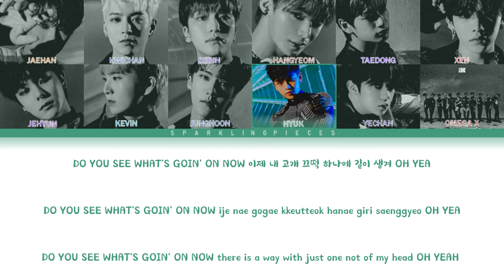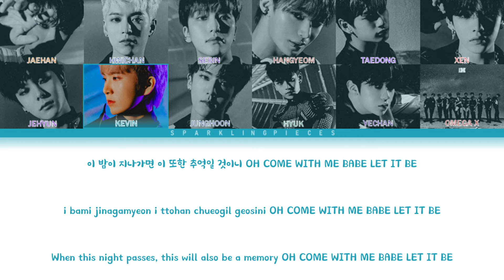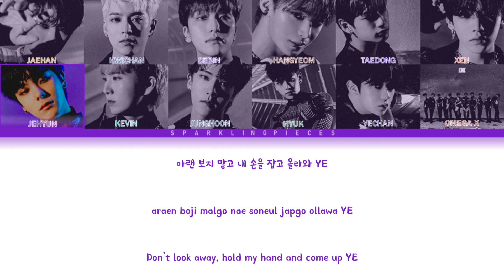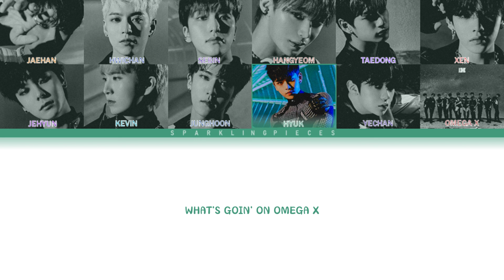오메가엑스 (OMEGA X) - WHAT'S GOIN' ON [Color Coded Lyrics (HAN_ROM_ENG)]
오메가엑스 (OMEGA X) is a 11 member boy group managed by SPIRE ENTERTAINMENT. They debuted on June 30, 2021 with "VAMOS''.

Song: WHAT'S GOIN' ON
Singer: OMEGA X
Album: WHAT'S GOIN' ON
Released Date: SEPTEMBER 6, 2021

MEMBERS (OLDEST TO YOUNGEST)
Jaehan
Hwichan
Sebin
Hangyeom
Taedong
Xen
Jehyun
Kevin
Junghoon
Hyuk
Yechan

BIAS: Hwichan and Hangyeom

Colorcodedlyrics
Hanromeng
Color
Coded
Lyrics
Hangul
Romanization
English
WHAT'S_GOIN'_ON
OMEGA_X
Baila Con OX

FOR X 사랑하자❤️
OMEGA X WIN! HA. 화이팅 ❤️💪